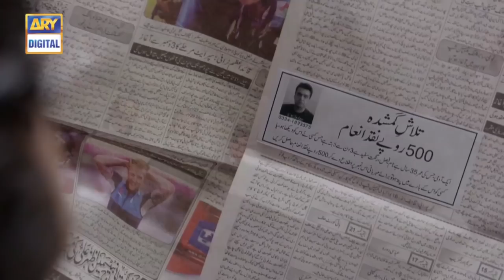Do Biwiyan Ek Bechara Episode 1 - 25th August 2018 - ARY Digital Drama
Do Biwian Ek Bechara is an exciting household story of a man who marries a woman of his mother’s age for money because he thought she was dying but now he is stuck with her as she is not going to die anytime soon.

Faisal, played by Fakhar-e-Alam, is a greedy man who marries an elderly woman for the sake of wealth.

Madam, played by the veteran, Sangeeta, is an old woman who marries Faisal so that he could look after her.

Ambreen, played by the gorgeous, Sana Askari, is Faisal’s first spouse who has been dreaming to get rich anyhow.

After getting married to Madam, Faisal is now stuck between his two wives, searching for a way out! Both Faisal and Ambreen are now confused as their shortcut to get rich turns into a nightmare! Meanwhile, Madam gets a servant in the form of a young husband.

Written By: Waseem Abbas

Directed By: Shahood Alvi & Kashif Butt

Cast:

Fakhr-e-Alam
Sana Askari
Sangeeta
Shahzad Raza
Mizna Waqas
Ayaz Ahmed and others.

Watch ‘Do Biwian Ek Bechara’, every Sat at 7:30 pm, Only on ARY Digital.